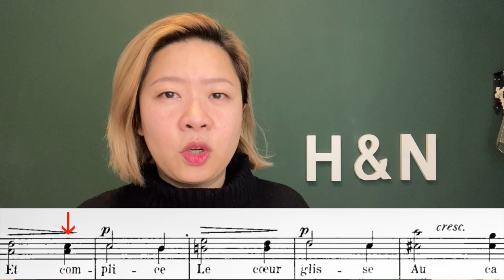Romeo et Juliette | GOUNOD | French Diction | Act I | Chœur fantasque des amours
Act I (Edition Schirmer P.12 - P.13)

Chœur fantasque Des amours
Sous le masque De velours
Ton empire, nous attire
Et complice, le cœur glisse
Au caprice du hasard